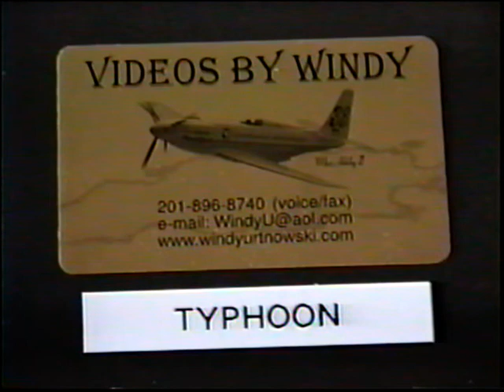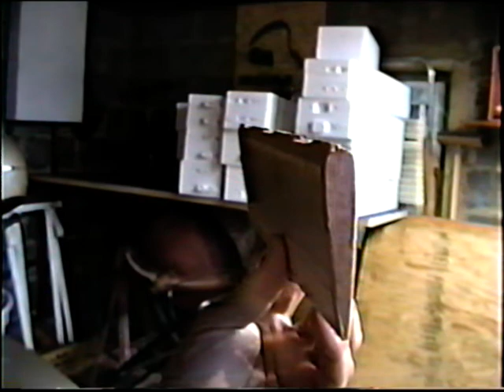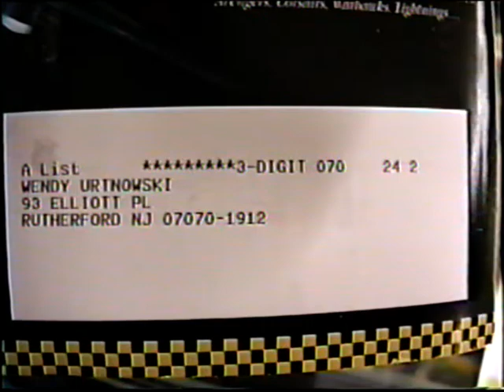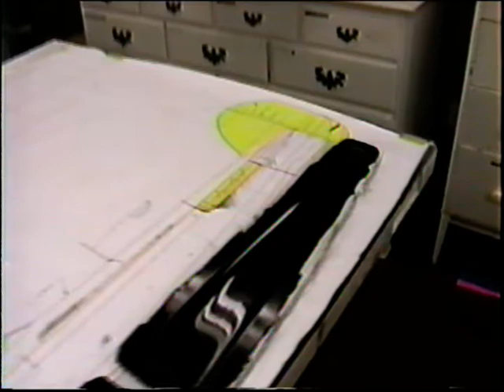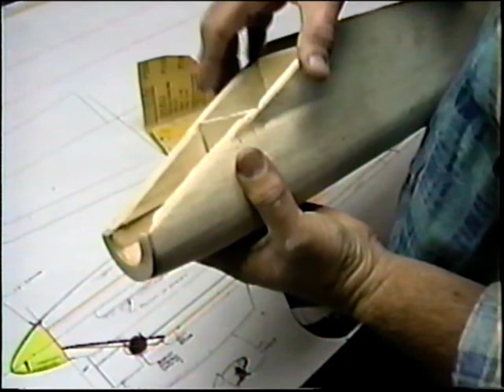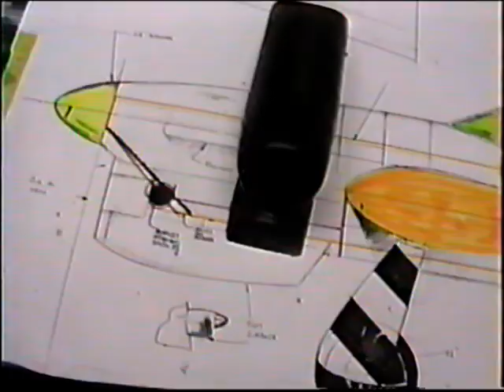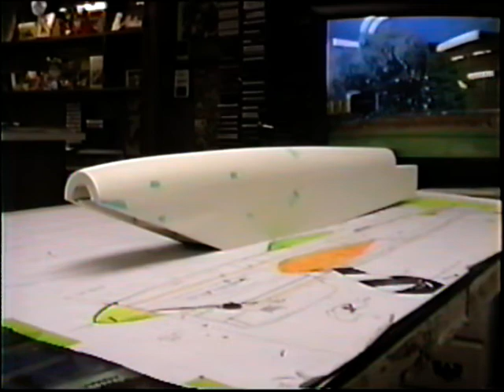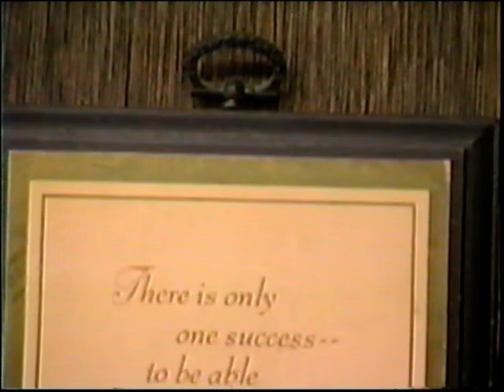Windy Typhoon #303 Laying Up CF Fuselage Parts